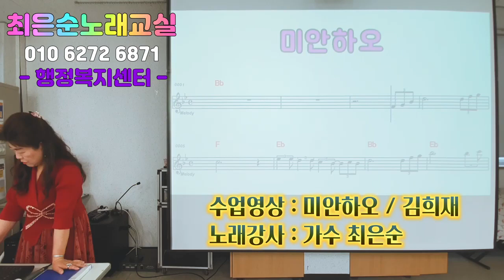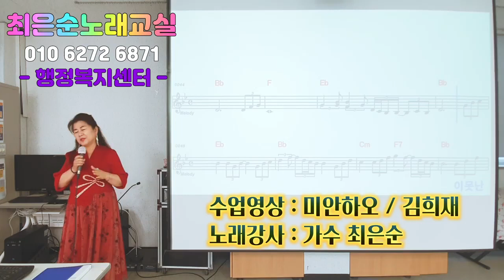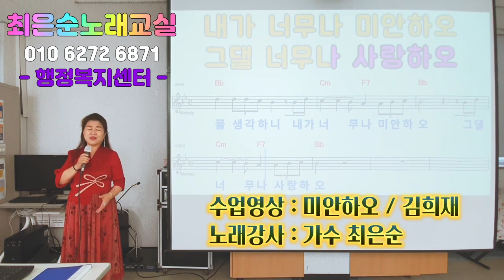미안하오 김희재원곡 최은순 신바람노래교실